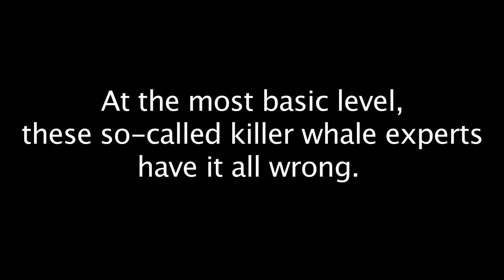7 Interesting Facts About Killer Whale Development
A YouTube video posted by “SuperPod” and narrated by Ingrid Visser & John Hargrove contained many inaccuracies about SeaWorld and its killer whales. In this video we set the record straight using some amazing facts about killer whales and their development.